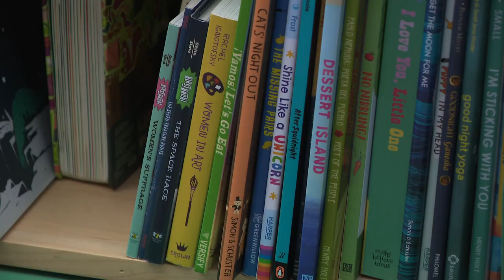Mobile bookstore makes stop in NuLu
Foxing Books says their mobile, pop-up bookstore travels around Louisville to flea markets, coffee shops and more. Their goal is to provide a neighborhood bookstore for the entire city.